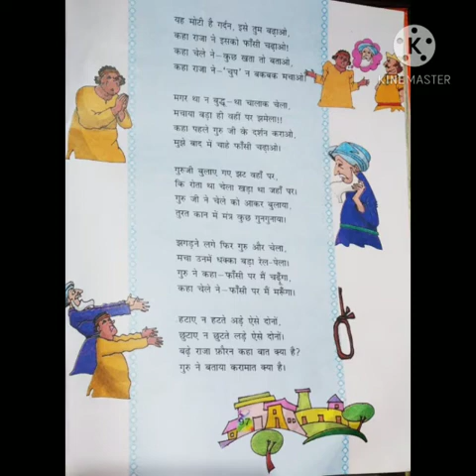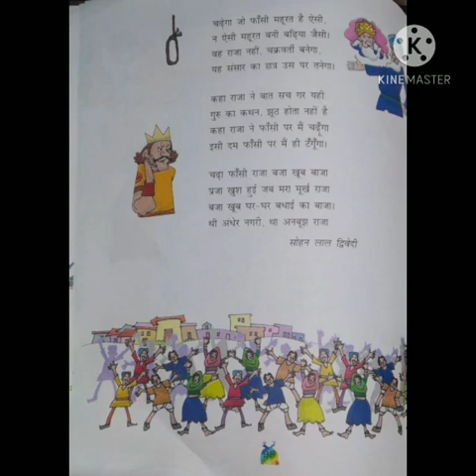SVM CBSE || STD 5 || Hindi Literature || Ls.12 गुरु और चेला PART-3